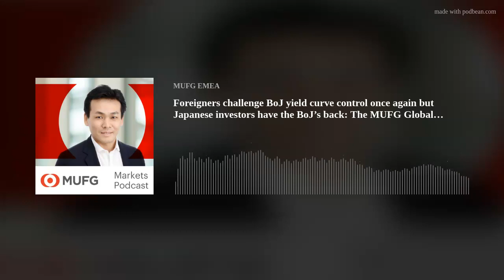Foreigners challenge BoJ yield curve control once again but Japanese investors have the BoJ’s back:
Currency intervention capped USDJPY at the 152-mark, but Yen selling flows dominate, and the uptrend for USDJPY has not been thrown off course. Upward stresses on JPY rates are deep-rooted, but the BoJ has been able to cap rates with its yield control operations. JPY bond arbitrage trading flows by foreigners and Japanese investors’ selling of foreign bonds have caused the belly of the JPY basis curve to tighten, but the front end has been dominated by Japanese investors’ funding of USD assets over year-end.
In today’s episode, MUFG Chief Japan Strategist Takahiro Sekido updates us on the cross asset flows during the month of September and also previews the October BoJ policy meeting. He also shares his views on spot Dollar/Yen, Yen rate, and Yen basis.